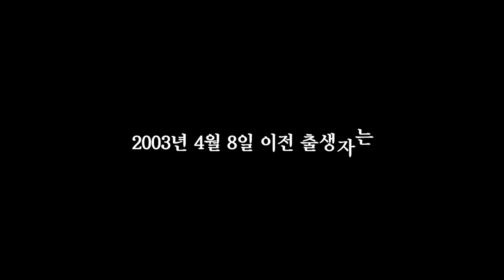응답하라 0407: 너는 투표하러 안감?